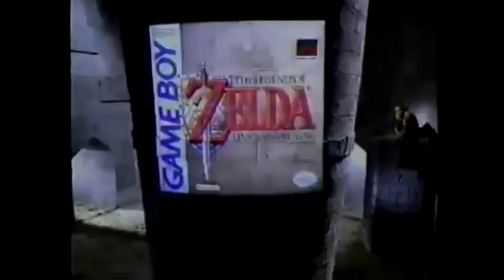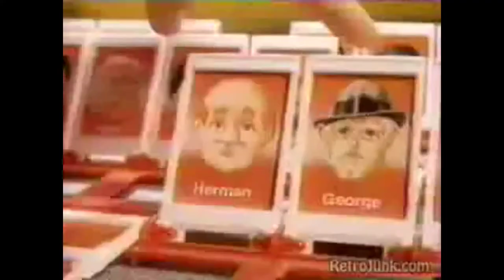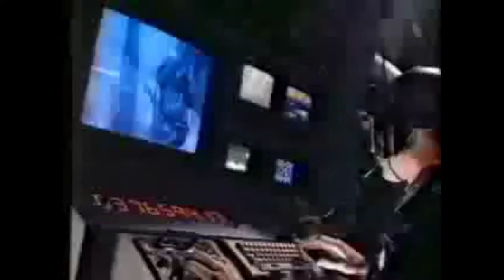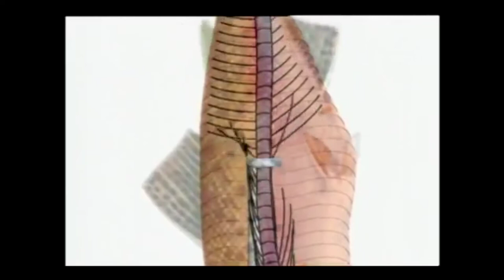Nostalgia Critic Full Commercials 2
Nostalgia Critic Commercials 2

All full commercials from Nostalgia Critic's 2nd commercial episode